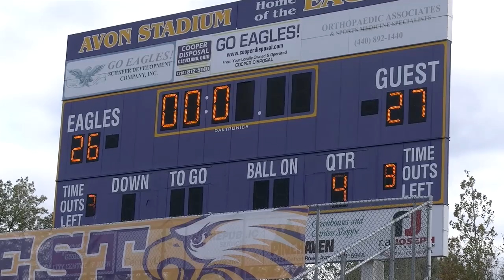Undefeated again, Avon fueled by 2016's lesson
Avon finished its second straight regular season with a 10-0 record, but the Eagles must now pass a hurdle that took them down in 2016.